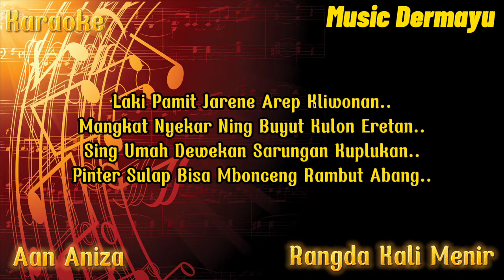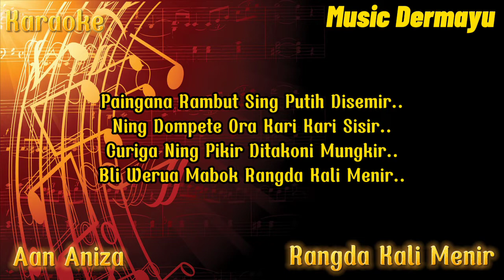Rangda Kali Menir ( Aan Aniza ) Karaoke - Cover - Musik Sandiwaraan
Artis/Penyanyi : Aan Aniza
Ciptaan : Amin Hermawan